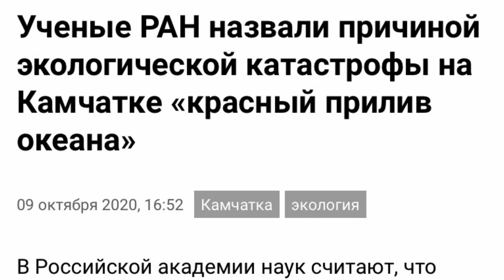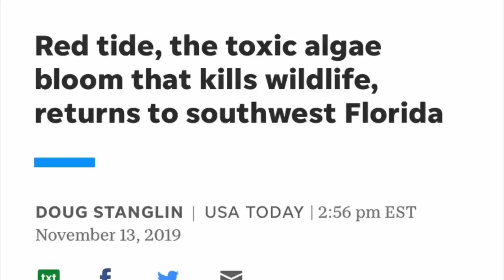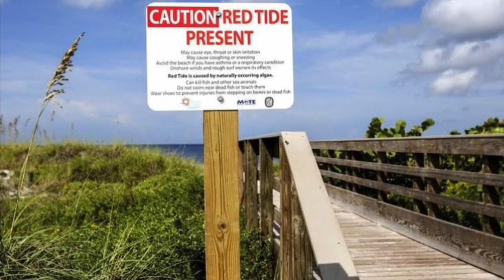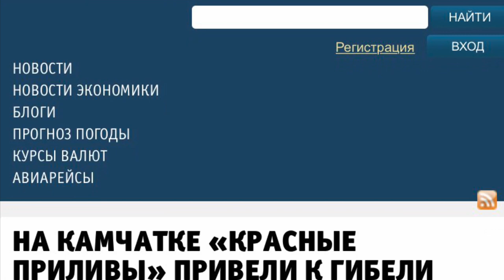Катастрофа на Камчатке! Красные приливы (Red Tide)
Всем привет!
Официальная версия РАН об экологической катастрофе на Камчатке от 9 октября 2020 г. совпала с высказанной гипотезой  в первом ролике автора от 5 октября 2020 г. (см. видео "Катастрофа на Камчатке. А причем здесь Мексиканский залив?). И, таки, Мексиканский залив оказался "причем":)
Сопоставив некоторые факты о "красных приливах" (red tide) в Мексиканском заливе, автор проводит параллели со случившимся.

00:03 - Приветствие. Официальная версия РАН совпала с мнением автора.
00:54 - Red Tide - "красные приливы"
01:04 - "Красные приливы" на побережье Мексиканского залива. Личный опыт.
01:40 - Red tide  - проблемы для прибрежных территорий.
02:06 - Harmful algal blooms (HABs)  - "вредное цветение водорослей"
03:01 - токсичное воздействие на человека.
03:35 - симптомы болезни у животных.
04:00 - "Красные приливы" на Камчатке.
04:34 - А.А. Баранов. Первые случаи "красных приливов".
05:13 - Эпилог.

Welcome to MUSINA Street!
I live here - Tatiana Musina - and all my Family (and cats too :)). This is our Street. Our World. Our Treasure!
I hope our videos inspire you to find your Dream Street!

Добро пожаловать на MUSINA Street!
Здесь живу я — Татьяна Мусина и вся моя Семья (и кошки тоже:)). Это - наша Улица. Наш Мир. Наше Сокровище!
Я надеюсь, что наши видео вдохновят вас найти свою Улицу Мечты!

MUSINA Street знаменита:
 🎹  Музыкальной школой
 🏝  Путешествиями на остров South Padre Island (SPI)
 🚀  Репортажами с космодрома SpaceX
 🐱 Историями про Абиссинских кошек
 🕰  Красивым антиквариатом
 🎣  Азартной рыбалкой
 🌺  Идеями флористического дизайна
👨‍🍳   Веселыми кукинг-классами Русской и Мексиканской кухни.